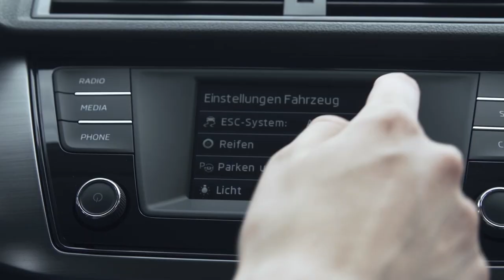David Holtz - Serviceberoder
L'importance des relations interpersonnelles